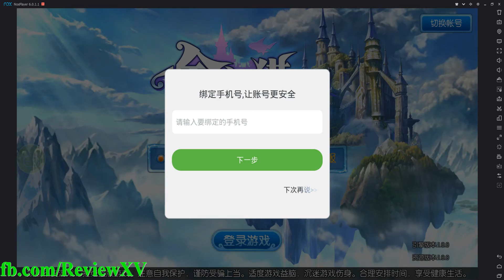Thợ Săn Huyền Thoại Trung Quốc Free Vip 6 + 8888 Kim Cương | Movie Video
Game Mobile China Free - Thợ Săn Huyền Thoại ( thợ săn bóng tối) China Free Vip 6 + 8888 Kim Cương
Thợ Săn Huyền Thoại Mobile thuộc thể loại MMORPG 3D có đề tài ma ảo được phát triển bởi công ty Morefun và NPH Funtap độc quyền phân phối tại Việt Nam. Trò chơi tự mình xây dựng nên một thế giới quan giả tưởng theo kiểu Châu Âu với phong cách kế đồ họa màu sắc vô cùng dễ thương, để người chơi hóa thân thành những thợ săn tài giỏi có nhiệm vụ đánh bại thế lực bóng tối tà ác và trải nghiệm một hệ thống gameplay đa dạng, cơ chế chiến đấu mang tính hành động hết sức mãn nhãn.